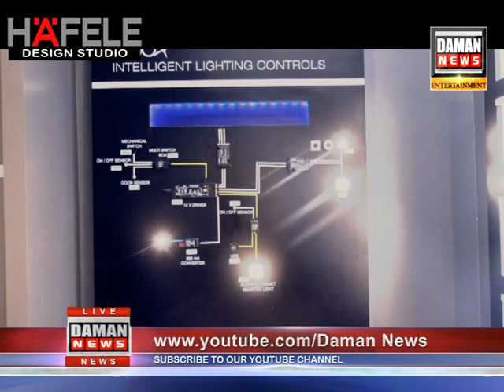Daman News 26 01 2021